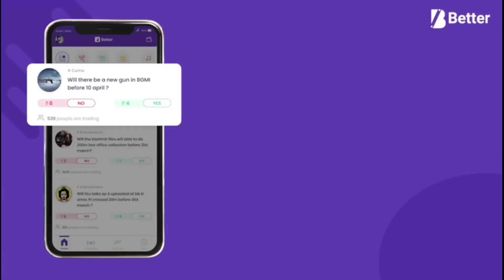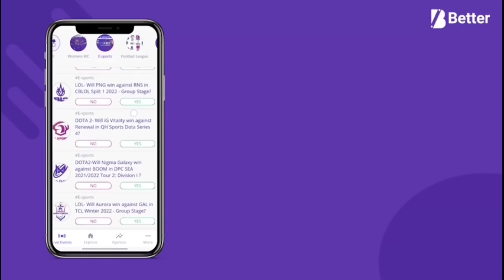Trolling Big YouTuber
App Link 🔗👇
Referal code -: P9LC0h17